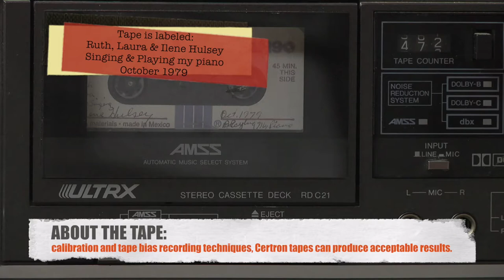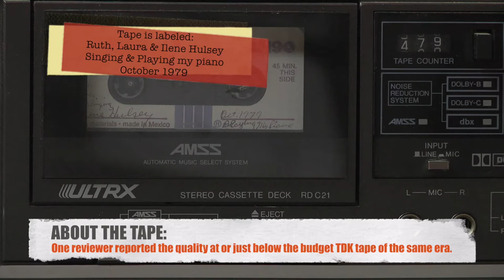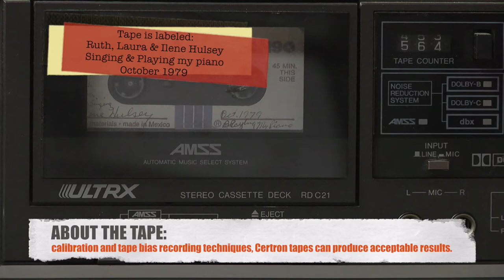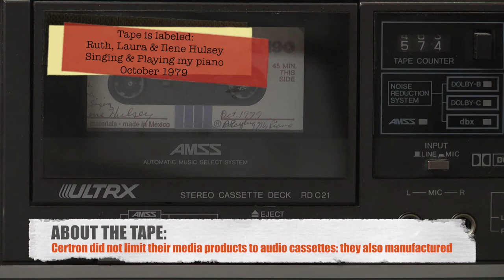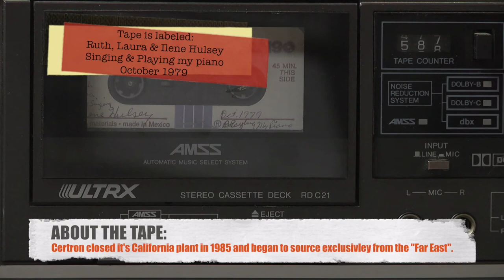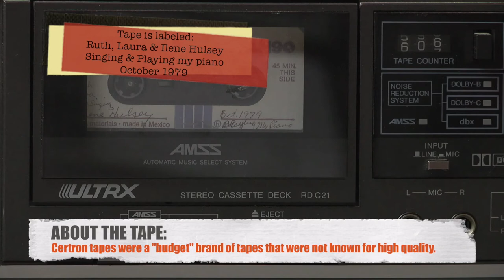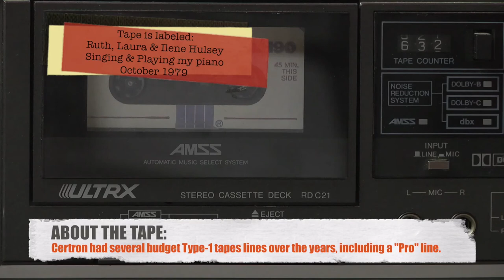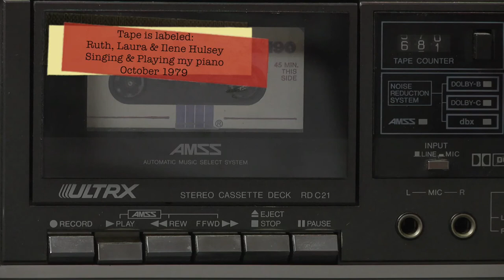Jeff's ManCave Rescued Recordings "Piano & Singing Classics"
If you're a fan of "old-timer" music, this is going to be fun!
This tape was found in a bulk-buy of vintage audio tapes, shipped from the West Coast (and in the same lot as the KPOD FM tape I posted earlier) so chances are good that it was recorded in California, or one of the surrounding states.

This appears to be another "fly on the wall" recording of some lazy Saturday afternoon gathering of friends as they talk and play fiddle, guitar and piano, signing once in awhile of some old classics tunes. There is even some talk of an upcoming and past stage performances. I wonder who these people were?

Fun stuff!